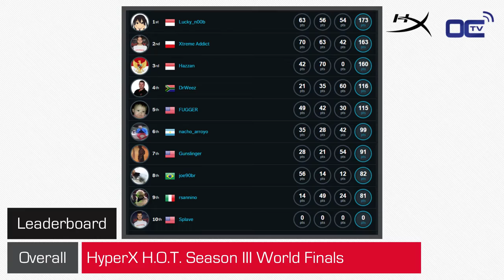Competition analysis with Massman from HWBOT - HyperX H.O.T. Season III World Finals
Debrief for the H.O.T. Season III World Finals with Pieter (massman) from HWBOT.org.